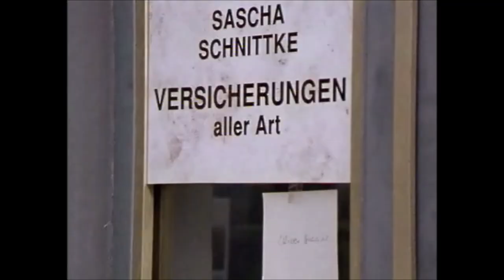Nicht Von Schlechten Eltern 👨‍👩‍👧‍👦 S02E06 Männer und Motoren ⚓️Info!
Am Ende des Vorspanns und in der ersten Sequenz musste gepixelt werden.
Auch ein Stück mit rechtlicher Musik wurde entfernt, man verpasst aber nicht viel.